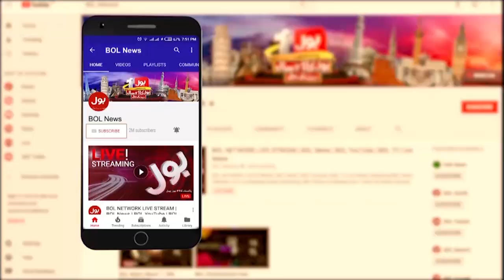Sahiwal Breed Lasani Cow Popular All Over The World | How Much Milk Does It Give? | BOL Pakistan